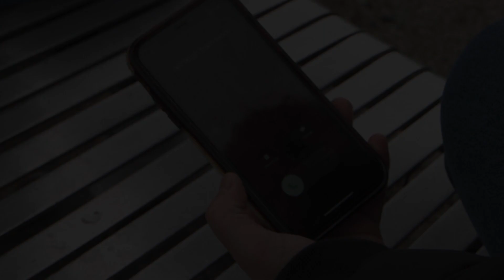faye drama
If you haven't already, why not apply and come join us for your journey